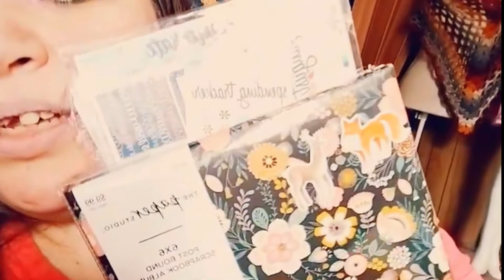Teatime Tuesday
Teatime Tuesday just chatting away